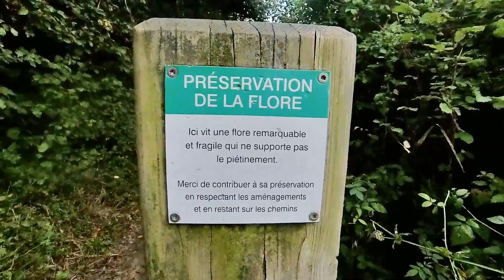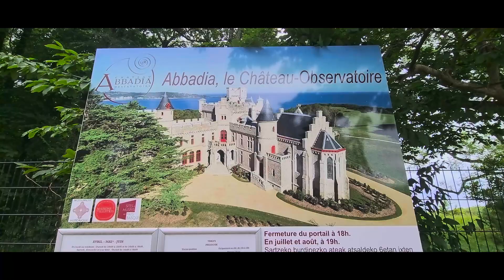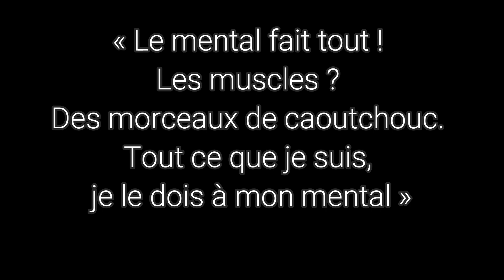boulet découvre le domaine d'abbadia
suivez Boulet pour aller découvrir le domaine d'Abbadia à Hendaye